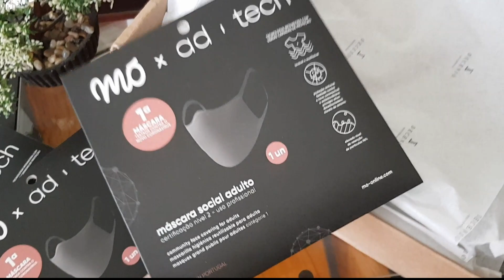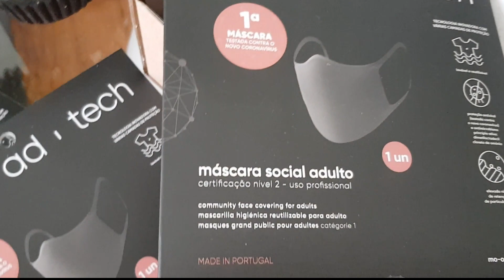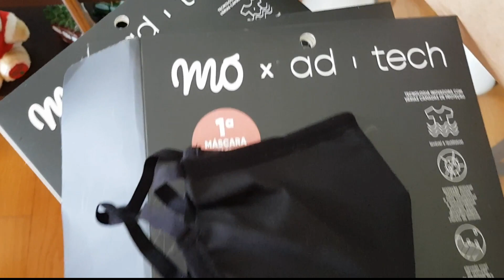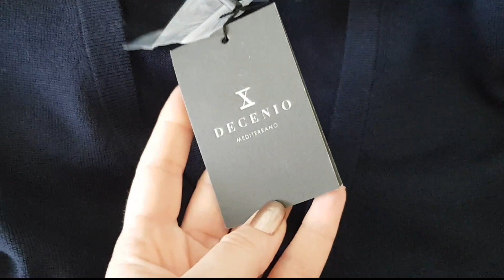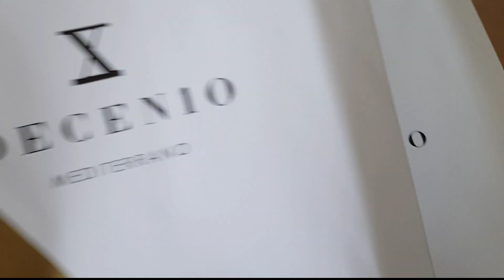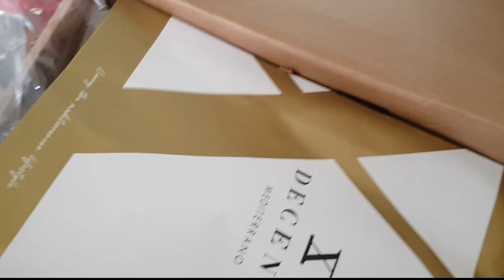Comprinhas Decenio e Mo! | Decenio and Mo Online Shopping!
Hoje venho partilhar com vocês umas compras que fiz na loja online da Decénio e também na loja online da Mo, espero que gostem e não se esqueçam de subscrever o canal..!!